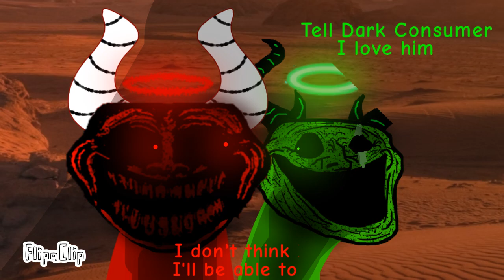Infinite Void Chpt 3 Predict (WE ARE SO BACK!!!)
[Note: This is only a prediction. This may become Canon-Inaccurate in the future. It is not Canon]

The Predicts are back yeaaaaah!!!

and it's for another series yeaaaaah!

I'm tired!

anyways, I like Infinite Void. I dunno why. i think it's charming :)

also, I headcanon that trollges with horns or antlers fight like deer or rams. Why? I thought it was cool.
Infinite Void (Series and Character) By Bannana_3mpire
Nature's Corruption by Forsaken/Heavy Lad/ GODAMOGUS
Dark Consumer by Forsaken/Heavy Lad/ GODAMOGUS, Owned by German Mapper
Banana Ruler by Bannana_3mpire
Crazy Troll By theogcrazytroll
Infinite Hivemind by Idk, I'll find them (/nth)
Trollge Monster by Bannana_3mpire
Corrupted Void by Bannana_3mpire
Multiversal God by Forsaken/Heavy Lad/ GODAMOGUS (Corrupted Design by Me)

audio:

1st Bit: [I CANT FIND IT, TOO MANY PEOPLE HAVE USED IT AND I CANNOT FIND A SINGLE LINK TO THE OG POST!]
2nd bit: Trap Queen by Fetty Wap